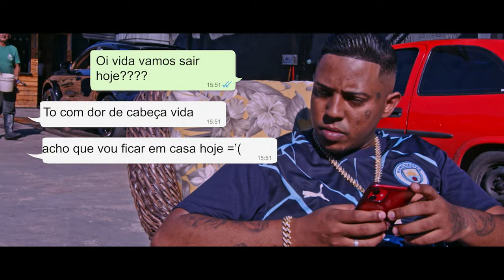MC DR feat Mc Joãozinho VT ( Clipe Oficial versão do DIretor) by Jota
Uma Produção de JS FILMES ® e JS RECORDS ® .

Compositor/interprete:  Mc DR